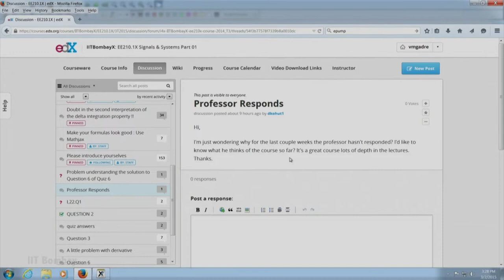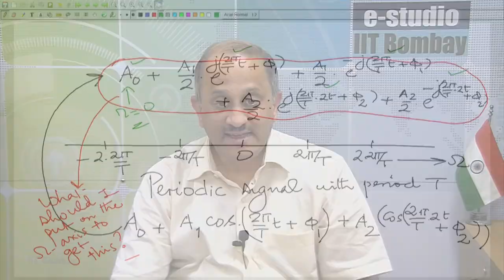EE210x S244 Professor Responds - 5